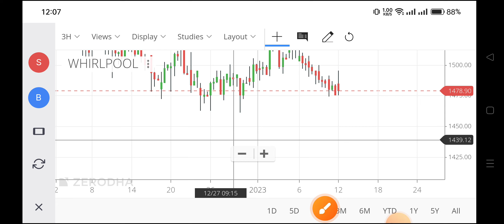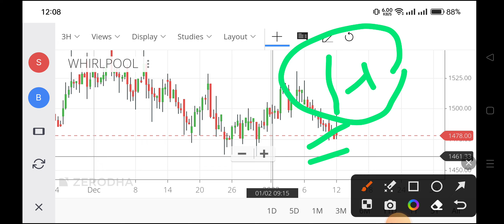whirlpool share analysis,whirlpool share latest news,whirlpool share target,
whirlpool share analysis,
whirlpool share latest news,
whirlpool share target,
whirlpool share news today,
whirlpool share news,
whirlpool share target,
whirlpool share result,
whirlpool share latest news today,
whirlpool share price,
whirlpool share price target,
whirlpool share result today,
voltas vs whirlpool share,
whirlpool stock analysis,
why whirlpool share is falling,
whirlpool stock,
whirlpool india share,
whirlpool india share analysis,
whirlpool of india share latest news,
whirlpool stock latest news,
whirlpool of india share,
zev stock,
zev stock analysis,
two harbors investment stock